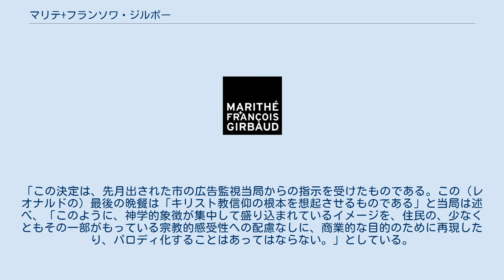マリテ+フランソワ・ジルボー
マリテ＋フランソワ・ジルボー（仏語:Marithé François Girbaud）は、フランス発祥のファッションブランド。
 Marithé + François Girbaud 1964年に、フランソワ・ジルボー（François Girbaud）とマリテ・ジルボー（Marithé Girbaud）夫妻が創業した衣料品会社で、旗艦店は本国パリと米国ビバリーヒルズにあったが、2013年11月に倒産し、パリの5店舗、リヨンおよびベルギーの店舗が業務清算の為、閉店した。
 2014年には、日本での販売代理店であったタカヤ商事が、仏国本社とのライセンス契約終了に伴う事実上の撤退を発表し、店舗を順次閉店、公式日本語サイトも閉鎖された。
 ジルボー夫妻は会社再建に取り組んでおり、2015年から新ブランド"MAD LANE"を立ち上げ、フランスやベルギーを中心に、固定店舗を持たず、招待制の販売会を開いている。
 マリテ＋フランソワ・ジルボーは、発足当初は着心地のよい素材を使ったユニークなスタイルのジーンズなど、カジュアル衣料を専門としていた。
アメリカ合衆国では、ボストン、シカゴ、ロサンゼルス、ニューオリンズ、ダラス、サンフランシスコなどといった都市の郊外や都心の住民の間で人気を博した。
 同社は、世界各地で様々なスタイルのジーンズを発売しており、日本市場に特化したジーンズも生産している。
これは、膝と足首のところに長さを調整できる面ファスナーのストラップがついているもので、ストラップの色は服装と合わせることができるよう様々なものがある。
ジルボーのブランドには Brand X、Skinny Cowboy もあり、ストーンウォッシュ加工を施した、テープ付きのパラ・シャトル・ジーンズの膝の2か所に面ファスナーが付けられている。
さらに最近では、膝の2か所と足首の1か所に面ファスナーが付けられた、3ストラップ・パラ・シャトル・ジーンズも販売されている。
 Brand X は最も人気のあるジーンズで、「ビーパー・ポケット (beeper pocket)」と称される左の尻ポケットが特徴となっている。
このジーンズは、尻や股の部分をゆったりととった「バギー/袋のような (baggy)」な都会風の服装として、一般の人々に買ってもらうことを考えてデザインされたジーンの早い時期の例であると、多くの人々に考えられている。
 ニューオリンズなどでは、こうしたジーンズを俗に「アフリカン・カット」ジルボーと呼んでいるが、これは、典型的なユーロッパ人のモデルより、尻や股が大きいアフリカ系アメリカ人の男性から、足や尻や股の余裕が求められることを踏まえた呼称である。
「バギー」パンツのスタイルは、数々の修正が加えられ、1990年代から今世紀はじめにかけて極限に達した。
しかし、1980年代風の「スキニー」なスタイルがリバイバルしてくると、バギーは廃れるようになり、これまでジルボーに強い支持があったニューオリンズでも、その人気には陰りが見えるようになっている。
 レオナルドの「最後の晩餐」 2005年、ジルボーは、イエス・キリストの最後の晩餐を下敷きに、使徒たちを女性たちに置き換えた写真を使った広告キャンペーンを展開し、大いに物議を醸すことになった。
フランスやイタリア、その他の地域で、この広告は禁止された。
イギリスの新聞「ガーディアン」の記者ソフィー・アリー（Sophie Arie）は、この広告がまずイタリアのミラノで禁じられた際に、現地から次のように報じた。
「この決定は、先月出された市の広告監視当局からの指示を受けたものである。この（レオナルドの）最後の晩餐は「キリスト教信仰の根本を想起させるものである」と当局は述べ、「このように、神学的象徴が集中して盛り込まれているイメージを、住民の、少なくともその一部がもっている宗教的感受性への配慮なしに、商業的な目的のために再現したり、パロディ化することはあってはならない。」としている。
」アリーによれば、同社は、この広告のイメージは『ダ・ヴィンチ・コード』に「インスパイアされた」もので「女性の讃美」である、と述べたという。
 ラッパーのジュヴィナイルは、歌詞の中にジルボーへの言及を織り込むことがよくある。
 ルイジアナ州ニューオリンズ出身のジュヴィナイルがこのブランドに言及するのは、他の都市で流行らなくなった後も、当地でのジルボーのジーンズの人気が続いていたからである。
ニューオリンズや、ミシシッピ州ジャクソ...